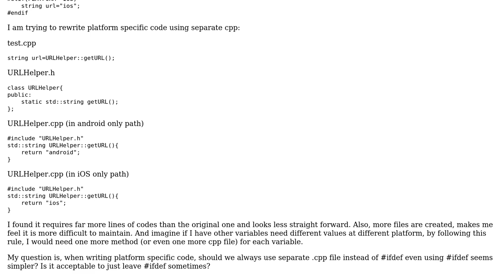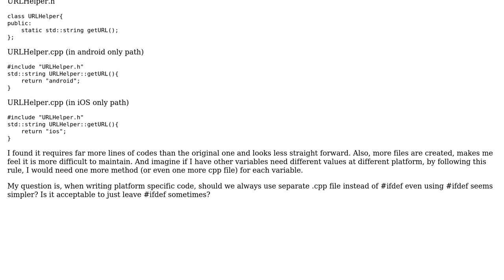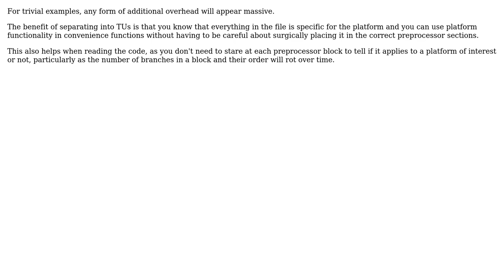When writing platform specific code, is using separate .cpp always preferred instead of using...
Software Engineering: When writing platform specific code, is using separate .cpp always preferred instead of using ifdef?

With thanks & praise to God, and with thanks to the many people who have made this project possible! | Content (except music & images) licensed under CC BY-SA | Music | Images & others | With thanks to user Lars Viklund user ggrr and the Stack Exchange Network Trademarks are property of their respective owners. You are responsible for your own actions.